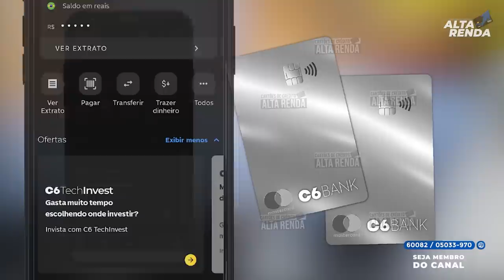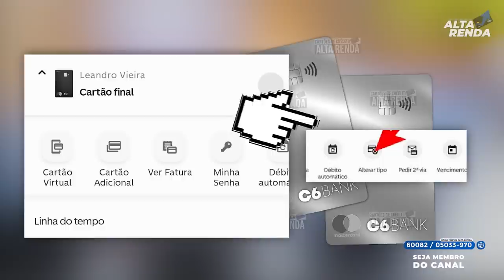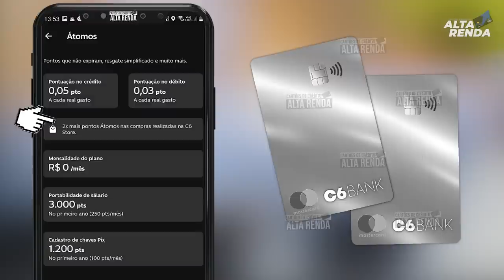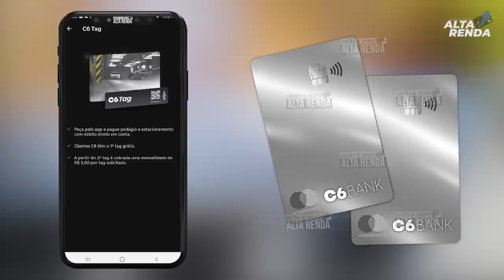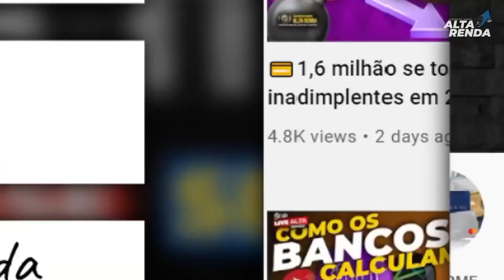💳C6BANK COMEÇA LIBERAR O CARTÃO MASTERCARD PLATINUM NO SEU SUPER APP, O MEU JÁ ESTA LIBERADO VEJA.